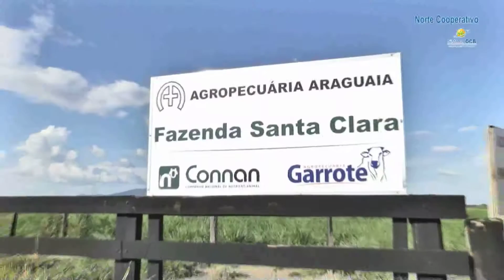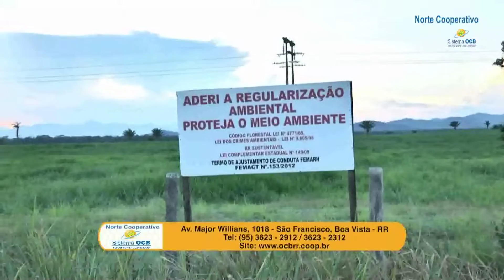Interprograma 02 | Norte Cooperativo | Setembro 2016